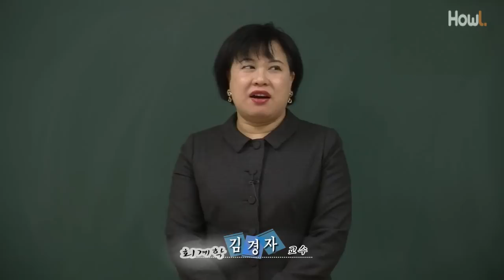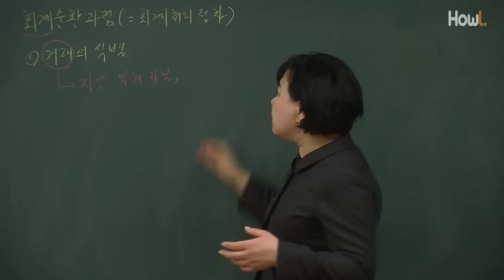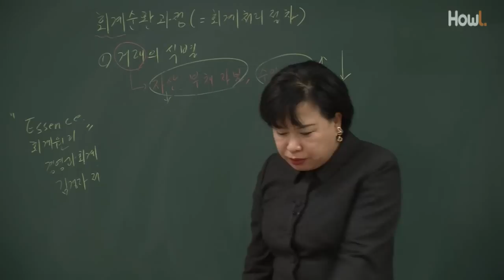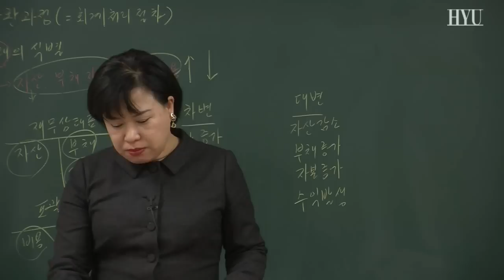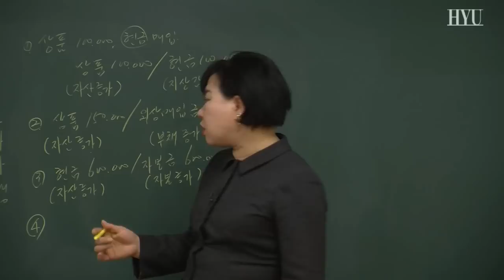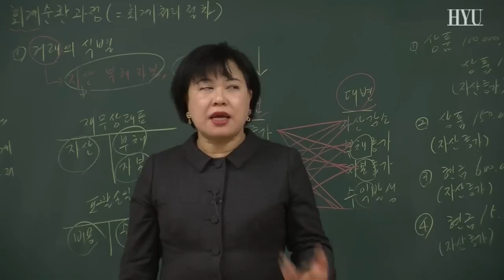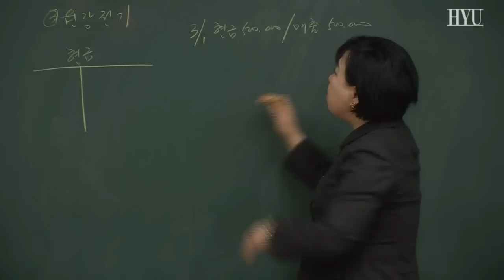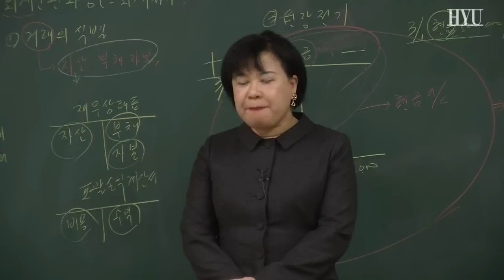회계순환과정(1)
2010년 겨울 계절학기 강좌

과목명 : 회계학
강연일자 : 2011.01
강연자 : 김경자 교수
과목 개요 : 기업의 회계실무를 위한 복식부기의 원리를 학습하고, 재무회계의 기초적 이론을 이해하며, 기업의 재무상태와 수익성을 분석하기 위해 필요한 자산, 부채, 자본, 수익 및 비용 등 재무제표의 구성요소를 학습한다.